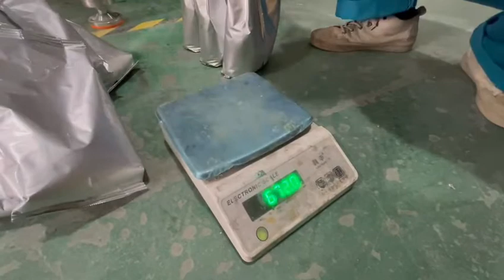Automatic 1kg ketchup forming filling sealing packing machine ---Iapack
This machine is special design for packing 500gram -1000gram ketchup .The whole machine including double layer water heating tank .Piston pump ,VFFS packaging machine .Machine can automatic forming the bag filling the product and sealing the bag .Welcome to contact us for more details